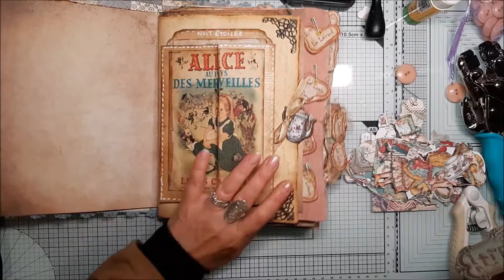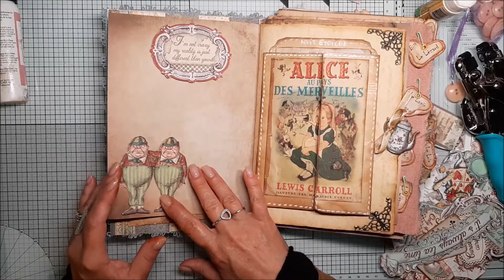(91) Partie 10 - Junk Journal 'Alice au Pays des Merveilles'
40 pièces Antique Bronze Vintage Squelette Clés Charmes :